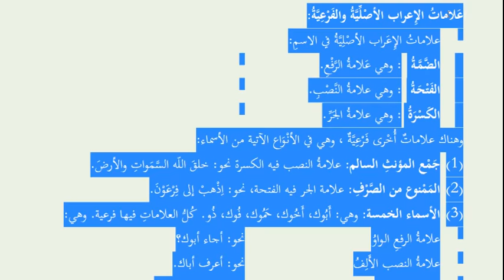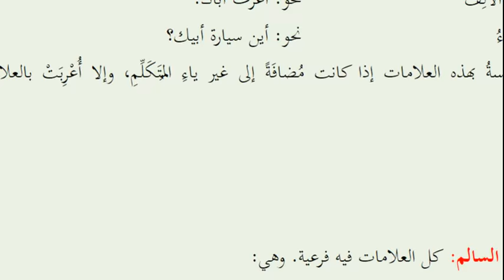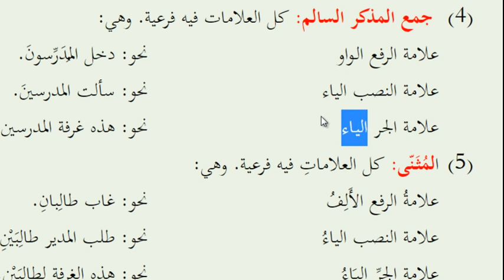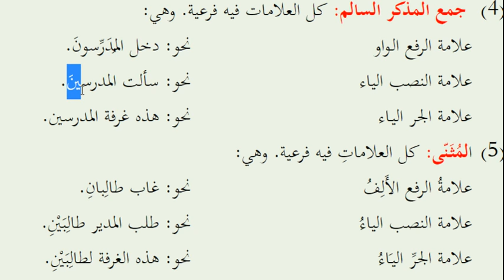Asli Ve Feri İrap Alametleri l 15 Dakikada 1 Arapça Konu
Asli ve feri alametler nelerdir ? Bir irap alametinin feri oluşunu nasıl anlarız ?